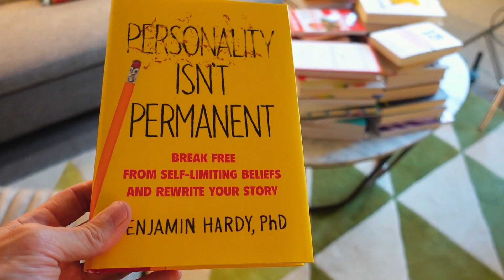Are You Overtraining Your Network Marketing Team?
Are You Overtraining Your Network Marketing Team? | Your Virtual Upline

One of the biggest mistakes I see leaders making is overtraining their team… Teaching them too much stuff on a weekly and monthly basis. Yes, personal development is a very important part of our profession. However, personal growth doesn’t come from learning - it comes from a combination of LEARNING and DOING!

It’s YOUR responsibility as a leader to put in place the culture to help create this. In my video today, I’m going to tackle 3 critical components for success and how to train without overwhelming your team.

Have you had a chance to take our brand new LEADERSHIP ASSESSMENT? Take 5 minutes right now to find out which one of the 5 Phases of Network Marketing Leadership you fall into right now in your business!